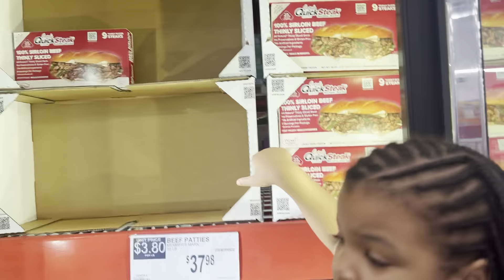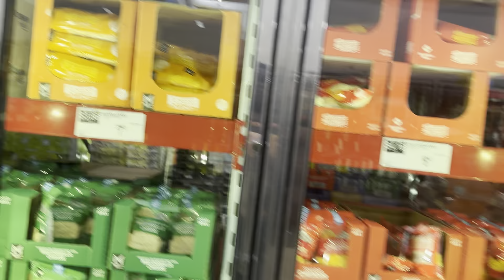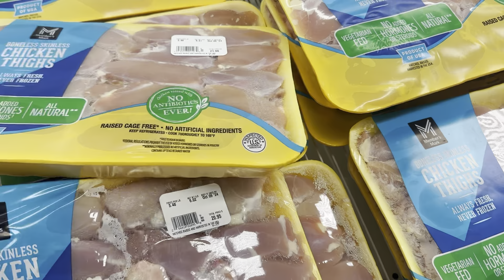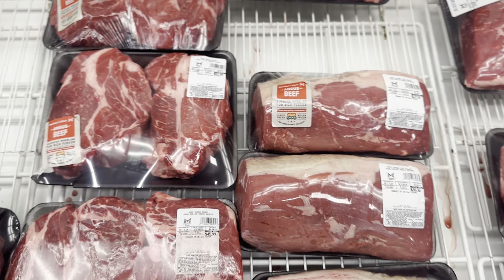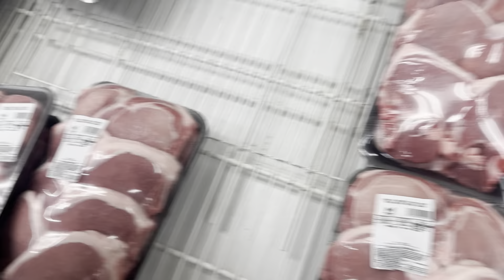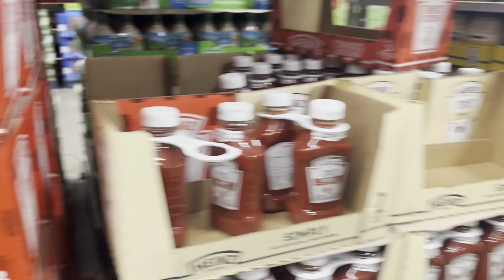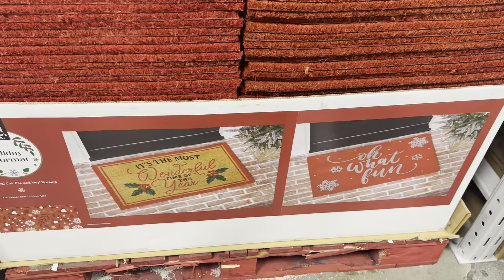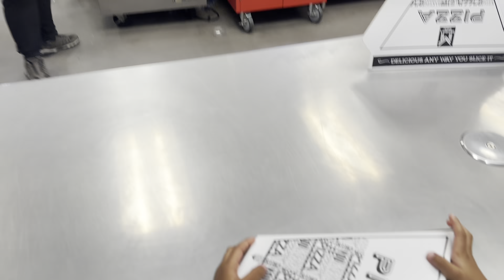Family Of 11 Grocery Haul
Hey I’m Erica. A mom Of 9 with kids from ages 5 months to 17 years. Recently I have began choosing healthier options and more Whole Foods for my family. I have also begun to make a lot of our foods from scratch to cut down on processed foods and additives. Today We are going on a grocery trip for a pretty medium  haul. I decided to bring the girls along again as well as Angelou on this trip with me. Make sure to watch to the end to see just how much this haul cost us. I ended up putting back a few items. I put back a few items to be sure to stay on budget. I’ll list them below.